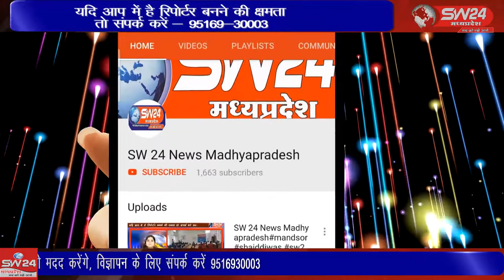SW 24 News Madhyapradesh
मंगलवार की सुबह जिला कांग्रेस कार्यालय में कमेटी में अपना 137 वां स्थापना दिवस बड़े धूमधाम से मनाया। इस दौरान कार्यकर्ताओं ने मिष्ठान्न वितरण किया । संगठन की मजबूती पर बल दिया । इस दौरान देश को आजाद कराने वाले सपूतों को याद किया गया। टीकमगढ़ से सुबोध पाठक की रिपोर्ट